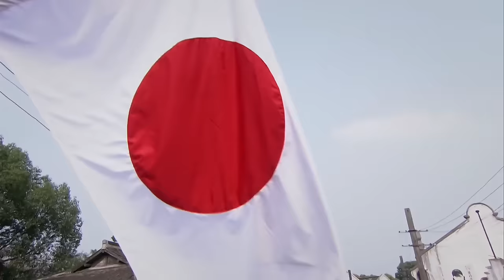【FULL】霸总娶了一个妓女当媳妇，不料新婚夜发现她竟是处女，霸总狠狠疼爱她！chinesedrama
剧名（Drama Name):《像火花像蝴蝶 Past Days of Shanghai》